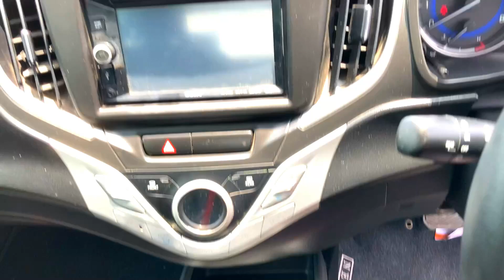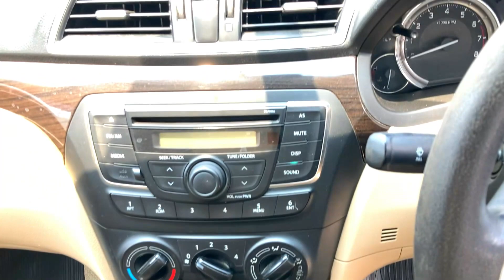USED CARS FOR SALE IN CHENNAI | Tiago | Baleno | Second Hand Cars TamilNadu | Cruze Cars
Dealer Address:
Popular Vehicles and Services Ltd.
Ambedkar Nagar, Selaiyur, Chennai, Tamil Nadu 600073